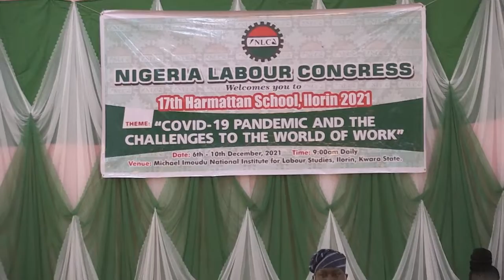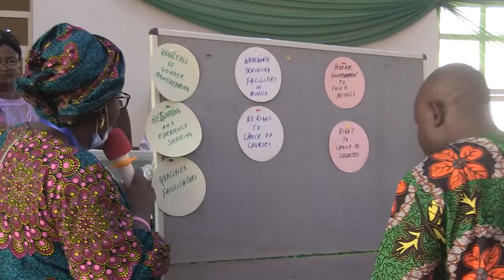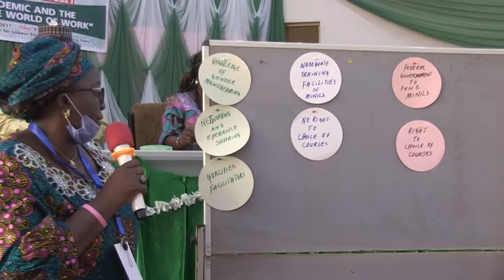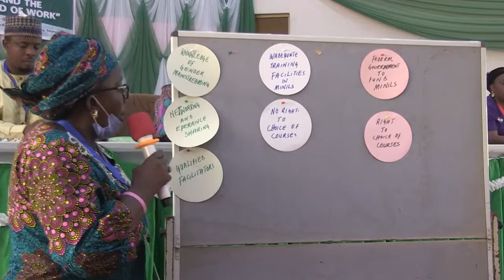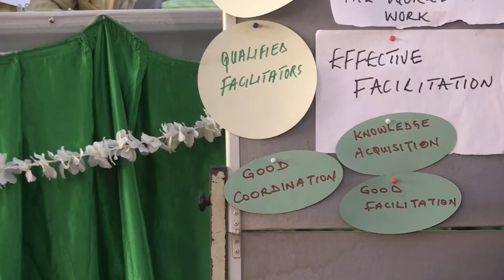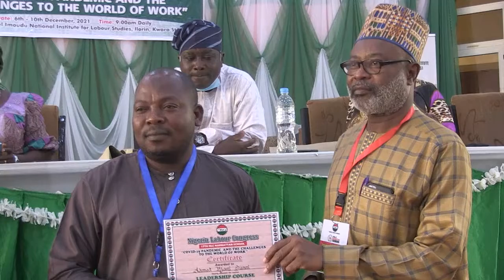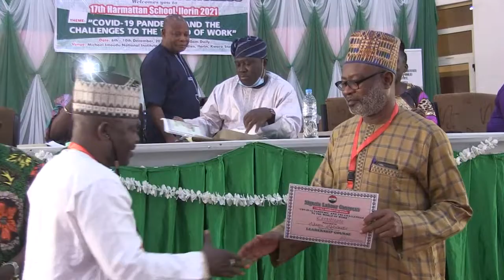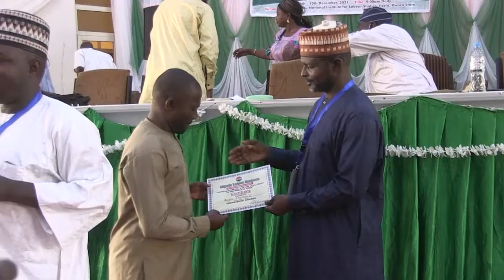Last Day Of Harmattan School